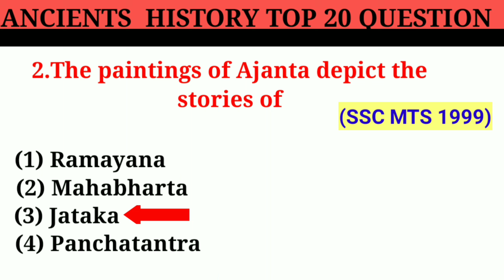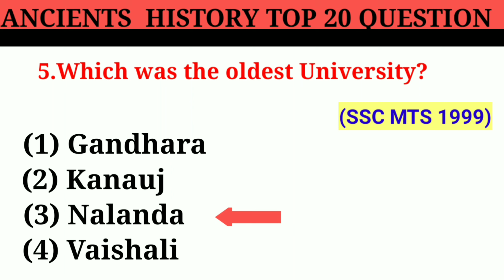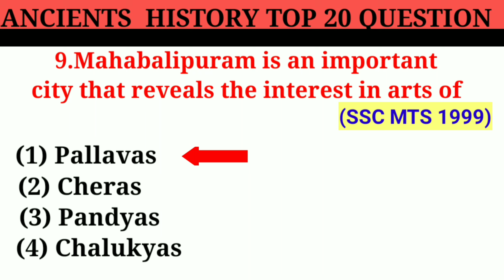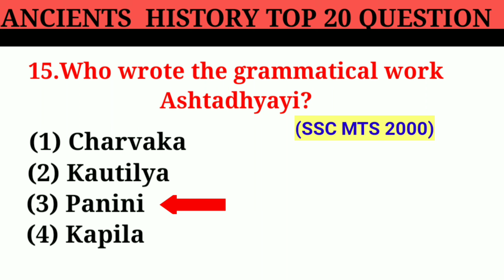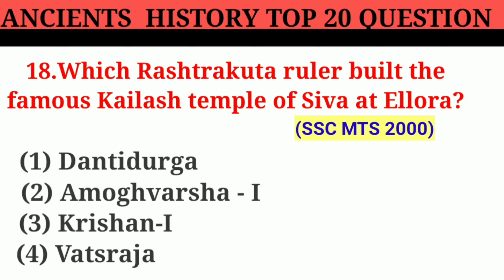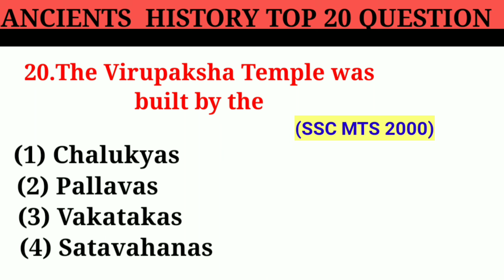Ancient History Part 5 for SSC CGL, CHSL, CPO , STENO | SSC History Questions | By BIKAS MONDAL.